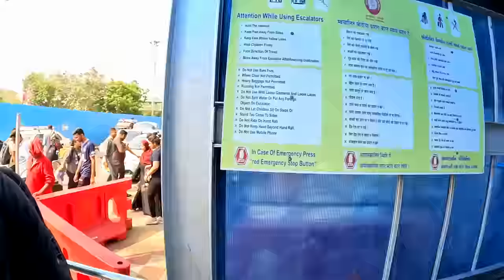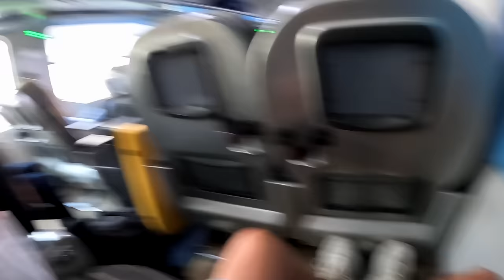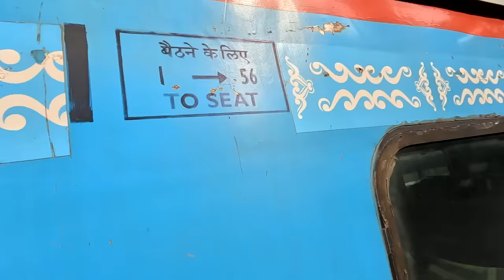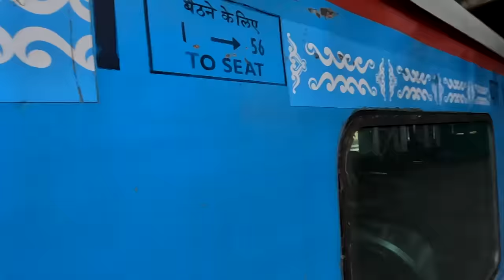Riding the SHATABDI Express, Anubhuti Class 🇮🇳 Ahmedabad to Mumbai INDIA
BACK to Ahmedabad to embark on our journey to MUMBAI...with a twist. On board the Shatabdi Express in ANUBHUTI Class, supposedly like a PLANE!

➡️ FOR MONEY OFF AIR BnB (at no extra cost to you!)

➡️ TO BUY OUR BACKPACK ouI